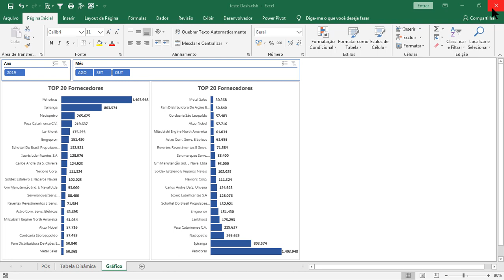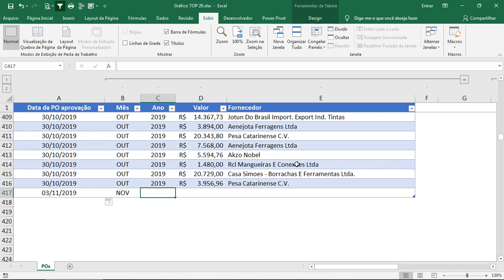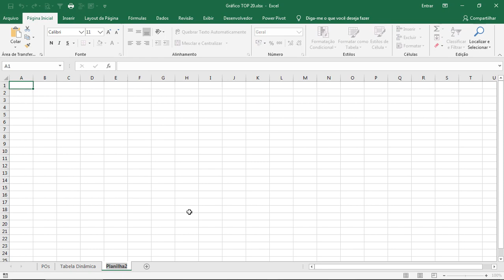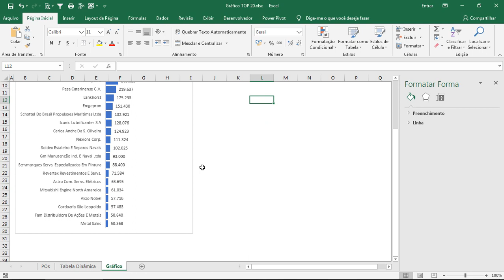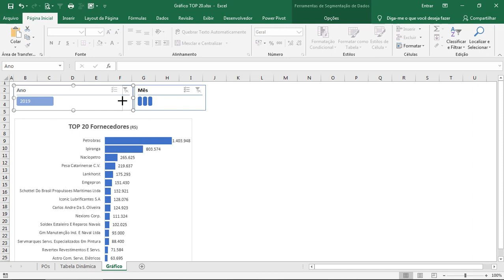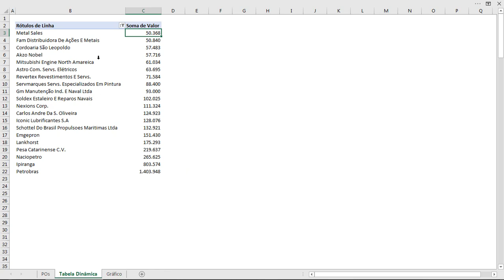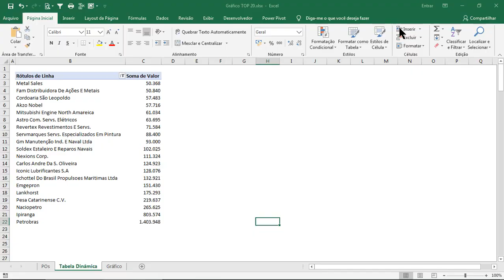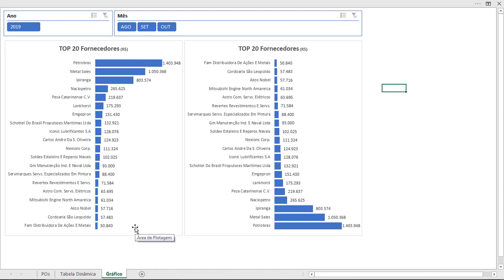Grafico com segmentação de Dados Feat Jardiel Euflázio - Excel Prime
Nesse video a pedido de um inscrita de ambos os canais Programador Excel VBA e Jardiel Euflázio - Excel Prime foi feito dois videos mostrando como resolver a criação de gráficos de ranking dos 20 maiores fornecedores.
Neste vídeo o Jardiel desenvolve a solução usando segmentação de dados com auxilio de formulas, aprenda e pratique e surpreenda seu chefe com Excel.